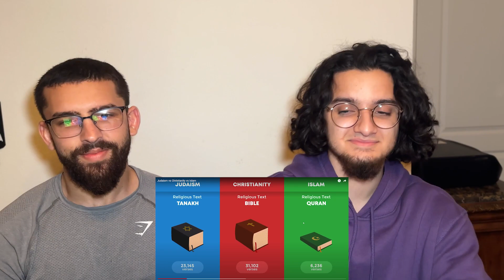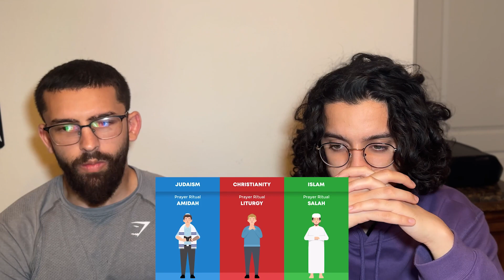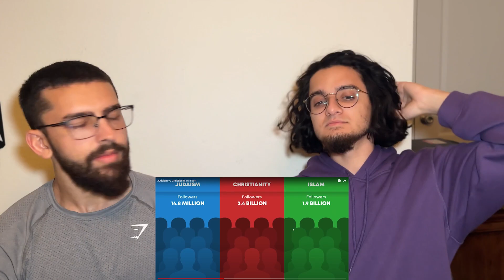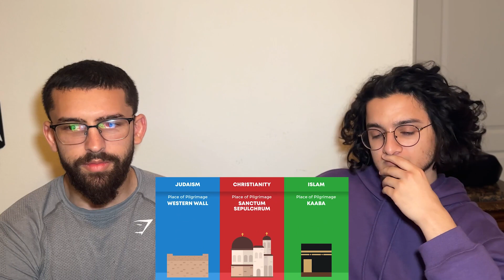MUSLIMS REACT to Judaism vs Christianity vs Islam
In this reaction video, we watch Judaism vs Christianity vs Islam by Nerd Robot!  We give our thoughts on how all the religions/faiths are similar and different and their unique practices.

Whatever religion or belief you subscribe to, by the end of this video,  you'll gain a richer understanding of the Judaism, Christianity, and Islamic beliefs and our Muslim/Islamic overall view as well!

Leave any feedback at all in the comments below, we would really appreciate that!

Timestamps
00:00 Intro
00:25 Reaction
01:32 Jesus isn't Christianity's Central Figure?
03:51 Forms of Worship
5:20 Greetings in the Religions
6:05 Islam is Fastest growing Religion?
7:39 USA is the largest Christian Country?
8:18 What's the Kaaba for Muslims?
10:52 Are we all Abrahamic Faiths?
12:23 Meaning of "Jihad"
12:59 "Levels" of Sins in Christianity
14:30 Noble women in the Faiths
15:24 Religious Foods?!
16:10 Our Thoughts

We are not scholars so anything we say is to our best knowledge.

Our intention of this reaction video is simply to educate ourselves and give our HONEST views and thoughts. As Muslims we respect all religions.